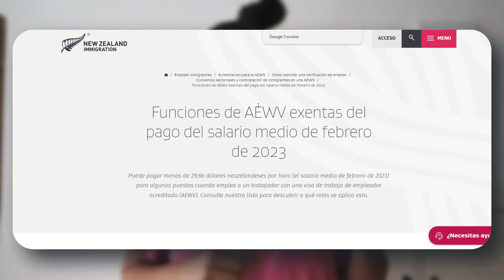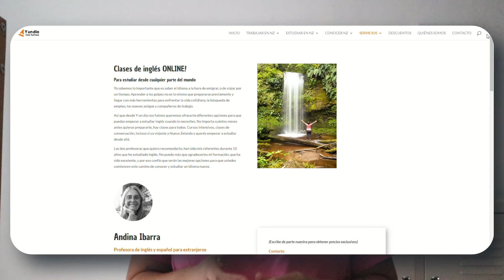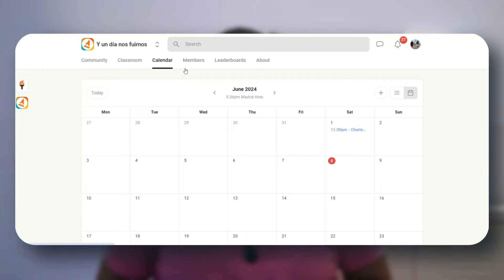Emigrar a Nueva Zelanda en 2024 - 2025 / Es imposible?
🌟 ¡Bienvenido/a a nuestro canal de YouTube! 🌟

💼 ¡Obtén asesoramiento personalizado para tus oportunidades laborales! ¿Buscas orientación específica? ¿Quieres ayuda con la Working Holiday? ¡Romi está aquí para ayudarte!
¡No esperes más para impulsar tu carrera hacia el éxito! 💪

📚 ¿Te fue útil la información que compartimos? ¡Si es así, considera invitarnos un delicioso cafecito! ☕️ También puedes unirte como miembro del canal y formar parte de nuestro grupo privado. 😊

🌐 ¿Necesitas un traductor registrado en Nueva Zelanda? ¡Llena el formulario para recibir un servicio rápido y eficiente!

✈️ ¡Viaja con tranquilidad! Consigue el mejor seguro de viaje y al mejor precio: 🛡️

📝 ¿Listo para destacar con un CV al estilo kiwi? ¡Te ayudamos a armarlo!

🌐 ¡Visita nuestra web para más contenido emocionante!

🌟 ¿Buscas asesoramiento para emigrar? Te recomendamos a SEA INTERNATIONAL, expertos en inmigración y EN ESPAÑOL

🌈 PREGUNTEN LO QUE QUIERAN 🌈
Que intentaré responder lo que esté a mi alcance 🧡